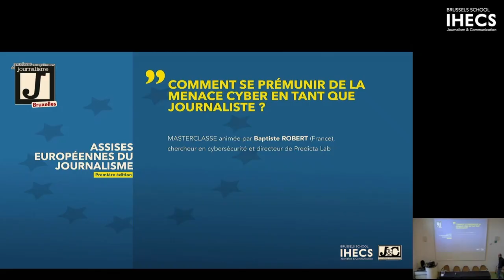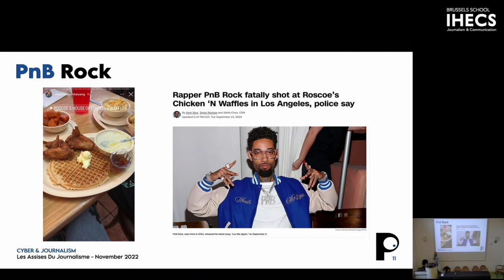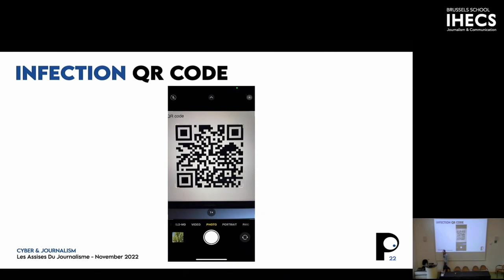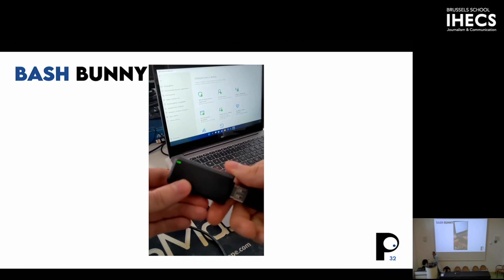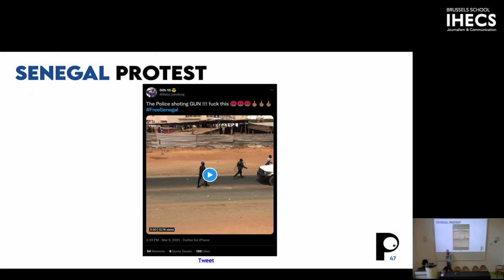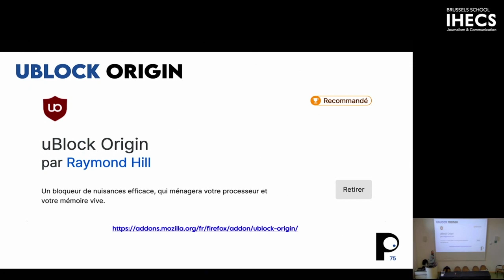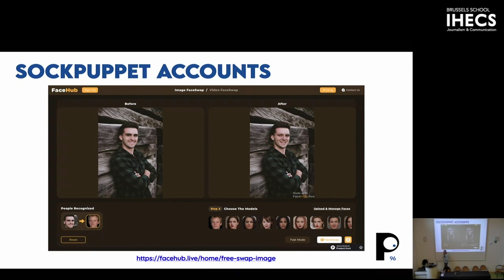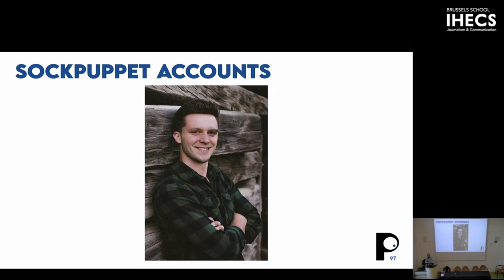COMMENT SE PRÉMUNIR DE LA MENACE CYBER EN TANT QUE JOURNALISTE